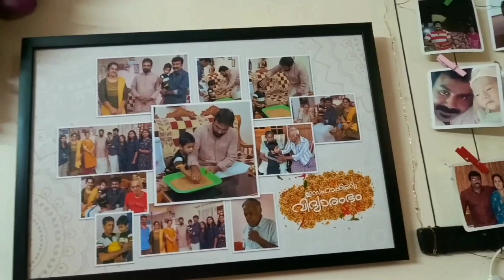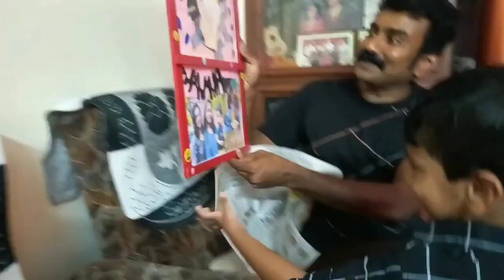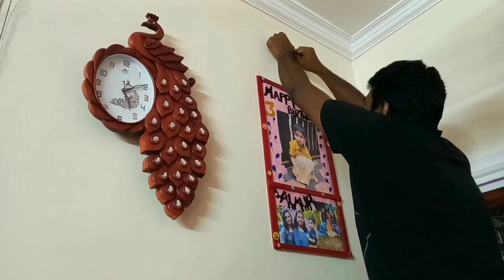Ikkruchenn's 3 rd Birthday Vlog 🤗😍❤️🎊🎁😘😘❤️❤️annanuszworld